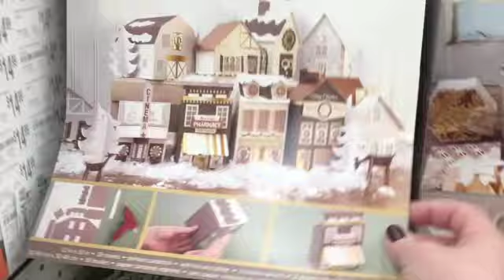November Vlog #2 Midweek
Here's another vlog from Little Green Farmhouse!